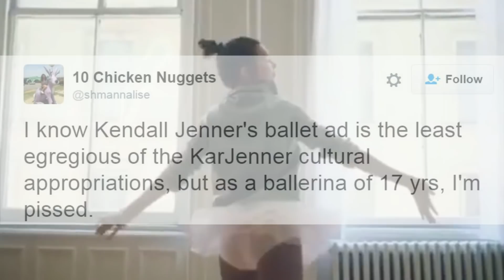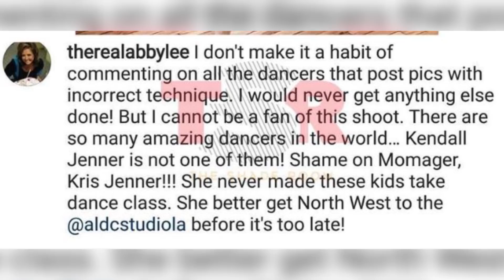Kendall Jenner Claps Back At Angry Ballerinas After Controversial Vogue Shoot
Check us out on Watchable.com or download the free Watchable app. Watchable brings you the best videos on the web.

Last month, Kendall Jenner did a beautiful photoshoot for Vogue Spain where she was modeled as a ballerina and was shown dancing around in a studio wearing a tutu and ballet shoes. What started as a piece of art quickly turned into the target of an angry mob led by the dance community. Dancers from all over the world freaked out saying things like QUOTE – “I know Kendall Jenner's ballet ad is the least egregious of the KarJenner cultural appropriations, but as a ballerina of 17 yrs, I'm pissed.” Another said, “Ballet dancers don't train 40+ hours a week to be represented by Kendall Jenner and her fish feet... Also she is going to hurt herself.” Even famed dance teacher, Abby Lee Miller spoke out saying - “There are so many amazing dancers in the world … Kendall Jenner is not one of them!” Well today Kendall has finally spoken out on her blog to defend herself saying QUOTE – “With my Vogue Spain shoot, I didn’t even know I was going to be a ballerina until I went into hair and makeup. I never said I knew ballet and I didn’t practice beforehand. I just show up to do my job! I have so much respect for women who do their jobs really well and would never purposely try to offend anyone. It confuses me how people can get that upset when there are so many important things going on in the world. But, it’s obviously not going to stop me from working hard and being me.” She was doing her job people! No disrespect intended ballerinas. But I want to hear what you guys think about Kendall’s response so let me know in the comment section below and then as always, don’t forget to subscribe to Clevver News. Check them out on Watchable.com or download the free app for i-O-S and Android. Watchable is the new way to discover the best videos from around the web.